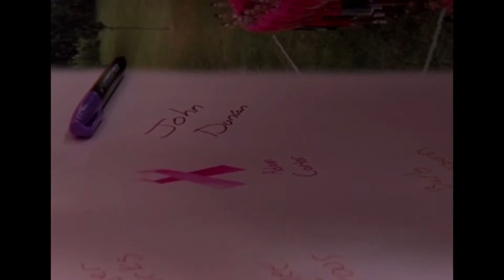Real Men Wear Pink